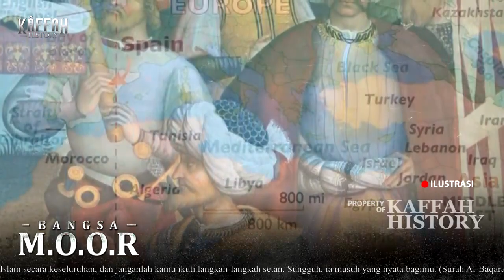Inilah Bangsa Muslim Yang Pernah Menyelamatkan Spanyol Dari Kebiadaban Kaum Barbar, Bangsa Moor